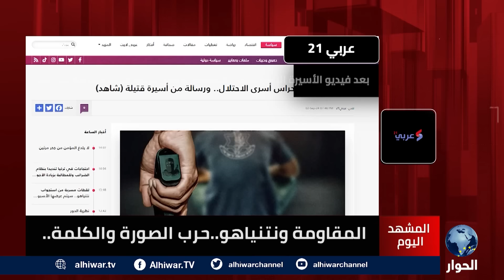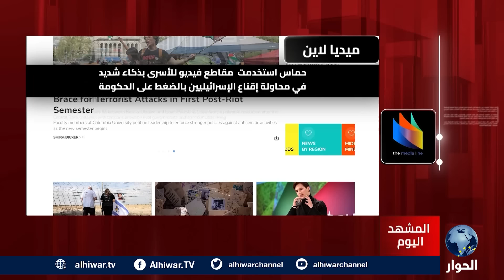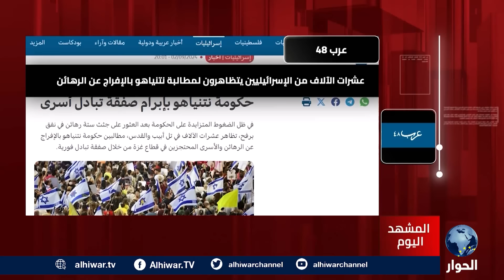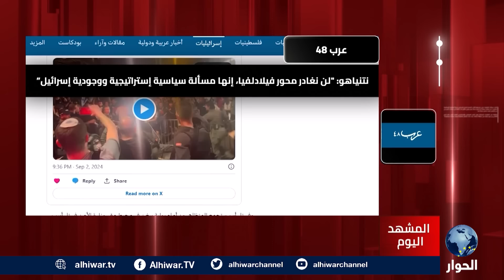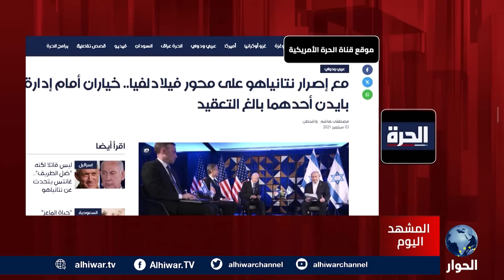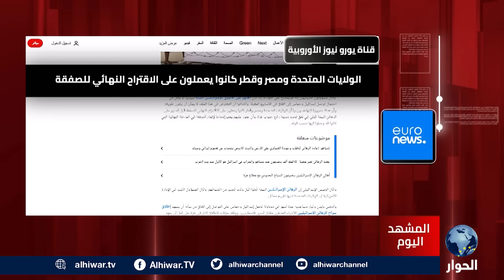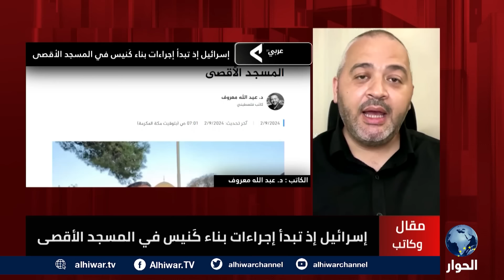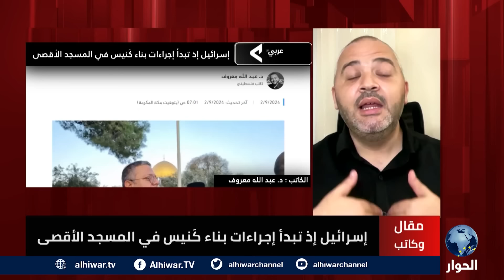مع رسائل الكتائب الأخيرة.. هل خسر نتنياهو الحرب الإعلامية والنفسية؟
كيف يتلقى نتنياهو تسجيلات القتلى الإسرائيليين من قطاع غزة؟
هل ينفجر الشارع الإسرائيلي في وجه حكومة نتنياهو؟
بايدن يحضر لبمادرة جديدة لوقف الحرب، ما هي؟

المشهد اليوم | 02 سبتمر 2024 | جمال أحمد يستضيف كلا من:
طارق نعيمات، الكاتب والإعلامي الأردني.
إبراهيم درويش، كاتب صحفي.
محمد أمين، الكاتب الصحفي والفلسطيني.
عبد الله معروف، الكاتب الفلسطيني.